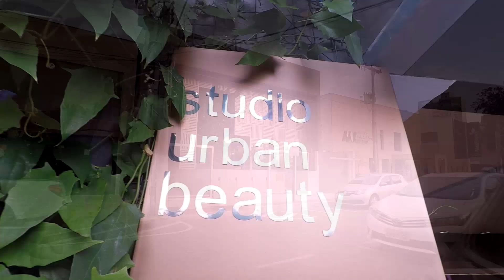Noiva super feliz no seu Make, Noivo se arrumando para o Casamento Momentos Making off maquiagem (*)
Video de Casamento, Noiva super feliz no seu Make, Noivo se arrumando para o Casamento Momentos Making off maquiagem Filme curta (*)

(*) EBOOK - Casamento Econômico - Mini Wedding p/ os Novos tempos
BREVE*

CURSOS PARA NOIVAS
(*) Aprenda como economizar e fazer o casamento dos sonhos

1- APRENDA COMO REALIZAR O SEU CASAMENTO COM MENOS DE 3 MIL REAIS

2- CASAMENTO PERFEITO COM CERIMONIALISTA EM VIDEO AULAS
Para as noivas que desejam:

3-GUIA COMPLETO PARA A NOIVA ORGANIZAR SEU CASAMENTO
Faça seu planejamento inicial.  Os detalhes, tradição e elegância da cerimonia na igreja.   Recepção, tudo para sua festa bombar.  Dicas para curtir dias inesquecíveis na Lua de Mel .  Cerimonialista com mais de 15 anos de experiência em casamentos.  Quer saber mais

4- 30 DIAS PARA SALVAR SEU CASAMENTO
1-Como aumentar a sua autoestima
2-As 7 regras de ouro dos casais de sucesso
3-Como vencer a crise conjugal
4-Como reconquistar minha mulher em 10 dias
APRENDA COMO SALVAR O SEU CASAMENTO

SAIBA MAIS...

** CURSO DE MAQUIAGEM NA WEB 1.0
 São mais de 35 vídeo aulas+ atualizações de novas aulas + certificado Você pode fazer de onde quiser e em qualquer horário, pelo Celular ou Computador Aulas passo a passo, do básico até as técnicas mais avançadas e cheio de dicas e truques para makes incríveis. Dentro do nosso curso, Você vai Aprender: Dicas de Produtos, Utilização dos Pincéis, Orientações de Como Preparar a Pele antes da Maquiagem, Preparação de Pele, Corretivos, Preparação de Pele com Escovinhas, Técnica Baking, Aplicação de Cílios Postiços, Design de Sobrancelhas, Delineado Clássico e de Gatinho, Técnica do Contorno, Técnicas de Iluminação, Técnicas de Esfumado, Técnica Cut Crease Aberto, e muito mais ..

Aprenda passo a passo as Técnicas mais Avançadas de Design de Sobrancelhas Profissional de forma fácil, e descubra do Absoluto Zero, todos os Segredos para fazer Sobrancelhas Perfeitas